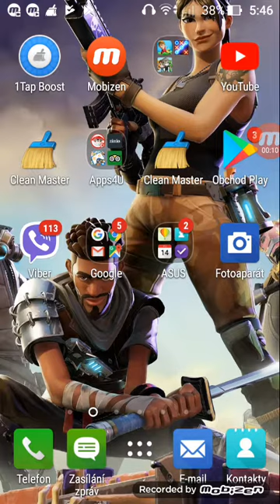Došlo my místo v uložišti,ukázání a vysvětlení hry IDLE FACTORY TYCON